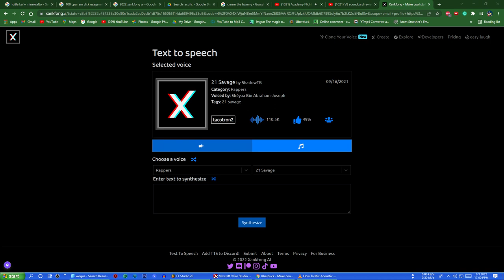1701106135500 pieces Pikachu Moving Ears Hat [ Shopee and/or Lazada ]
Pikachu Moving Ears Hat Philippines until December 27th, 2022

PMEH Pikachu Moving Ears Hat [ Shopee and/or Lazada ]

PMEH Pikachu Moving Ears Hat and/or BRMEH Bunny/Rabbit Moving Ears Hat